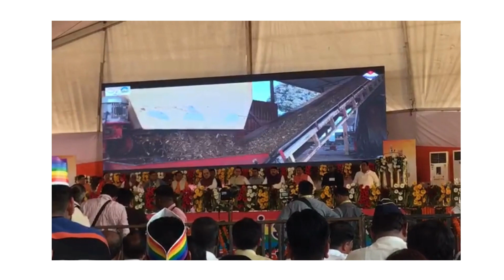HARIDWAR AYE SHRI AMIT SHAH JI OR SHRI PUSHKAR SINGH DHAMI JI